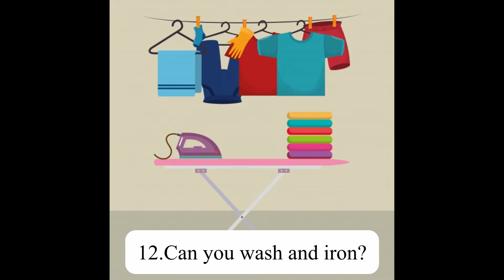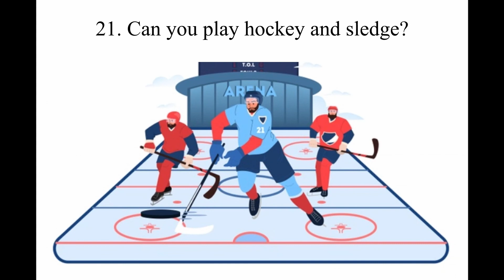Can you swim and dive? I can swim but I can't dive.🏊‍♂️⠀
1.Can you knit and sew?🧵
2.Can you climb and run?🏃‍♂️
3.Can you act and sing?🎤
4.Can you read and write?📖
5.Can you draw and paint?🖍
6.Can you ski and skate?⛷
7.Can you type in English and German?💻
8.Can you drive and read a map?🚗
9.Can you milk a cow and make butter?🐄
10.Can you trot and gallop?🏇
11.Can you change a wheel and mend a puncture?⚙️
12.Can you wash and iron?🧼
13.Can you row and sail a boat?🚣‍♂️
14.Can you light a fire and put up a tent?⛺️
15.Can you understand and speak English?🗽
16.Can you take a temperature and give injections?💉
17.Can you make biscuits and cakes?🍪
18.Can you play cards and do card tricks?🎲
19.Can you stand on your head and walk on your hands?🤸‍♀️
20. Can you make jam and salads?🥗
21. Can you play hockey and sledge?⛸
22. Can you dance the waltz  and tango?💃
23. Can you swim and dive?🏊‍♂️
24. Can you play rugby and cricket?🏏
25. Can you play basketball and badminton?⛹️